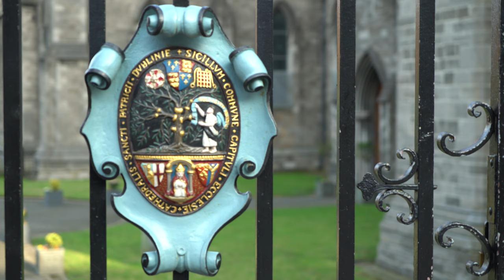Free Stock Footage